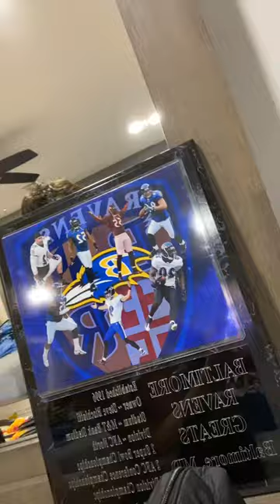New bedroom review